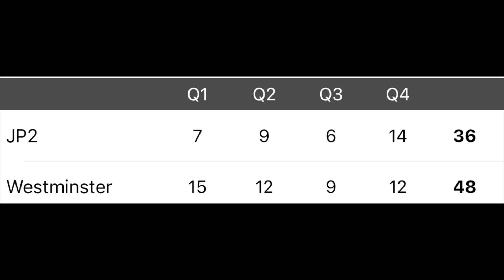Westminster 48 JP2 36 - 2/6/24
Best Game of the season guys! Great defensive effort
out-rebounding  JP242-19. That is getting after it!
Next Up:
The Area 15 Final vs Randolph at JP2
Thursday, 6:00pm
Let's Go Wildcats!